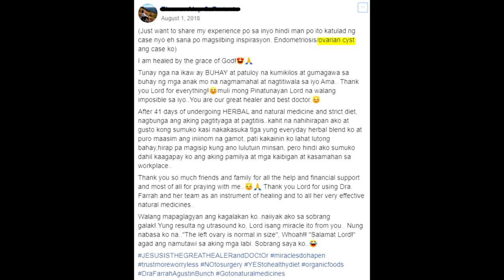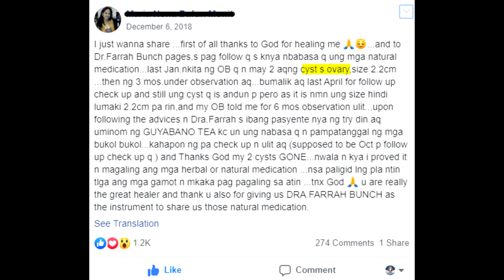PCOS AND OVARIAN CYST | DR. FARRAH™ NATURAL METHOD